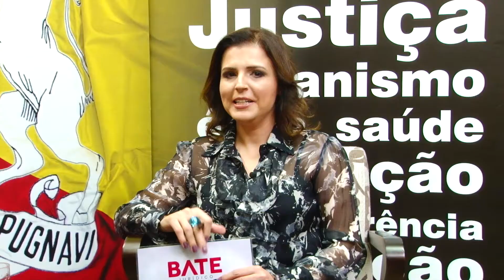PGM Bate Papo Juridico 04